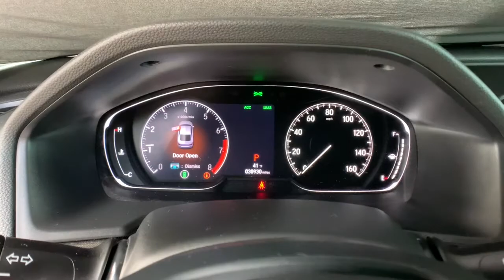2018 Honda Accord Sedan Aurora, Denver, Highland Ranch, Parker, Centennial, CO 44946A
Gray Used 2018 Honda Accord Sedan available in Aurora, Colorado at
2018 Honda Accord Sedan Sport 1.5T - Stock#: 44946A - VIN#: 1HGCV1F37JA017932

Priced below KBB Fair Purchase Price!LOW MILEAGE, ONE OWNER, CLEAN CARFAX, BACKUP CAMERA, ACCIDENT FREE CARFAX, BLUETOOTH, KEYLESS ACCESS w/PUSH BUTTON START, Accord Sport, 1.5T I4 DOHC 16V Turbocharged VTEC, FWD, Gray, Black w/Cloth Seat Trim.2018 CARFAX One-Owner. Recent Arrival! Honda Accord SportAll prices include Dealer Handling fee of $599. Located in Denver CO, and also serving Aurora, Parker, Highlands Ranch, Castle Rock, Littleton, Lakewood, Englewood, and Golden.